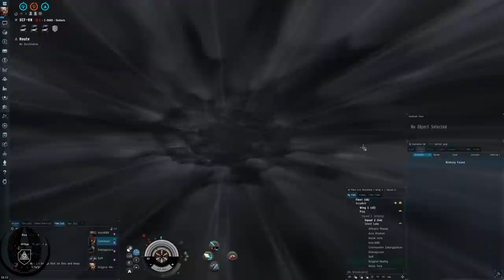Northern Crusades - SV Squad Deployment Vol. 7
Intro streamer smartbombed by our chemos Thanks for letting me use the cut bjorn :)

- Kill list below -
After a long deployment in curse, SV squad decided to move north and hit Gardians of the Galaxy in their space.
Darkness and co batphoning NC. and some of the panfam coalition most of the time to fight our squad, we started to hunt way more than looking for unwindable brawls outnumbered against super fleets.
Knowing that GotG standing fleet was a lot weaker than the imperium or the panfam one, we started to trap supers, rorquals and even titans shortly after.
SV Squad vol.7 shows some of the operations of our squad and friends ( B.O squad, reavers and liberators ) these last months.

I've been really busy lately, so some footage may be few months old, but I finally found the time to edit the vol. 7.

Special thanks to :  John Hartley, Jay amazingness and Huggmuffinz for providing me some footage/comms I couldn't record

The cruisade so far

Some caps

I should be active at least on one of these two if I'm currently in a playing phase